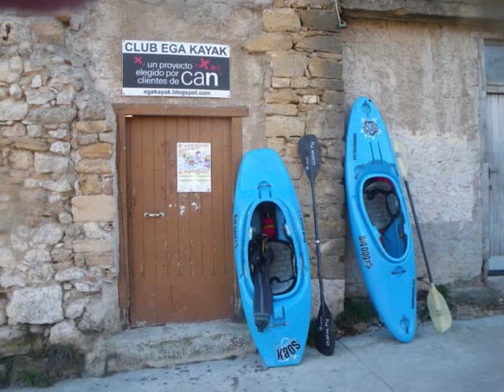2011 01 23 Descenso de los ríos Urederra y Ega Video 2º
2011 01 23 Descenso de los ríos Urederra y Ega  Video 2º